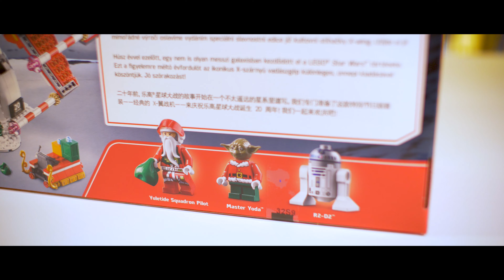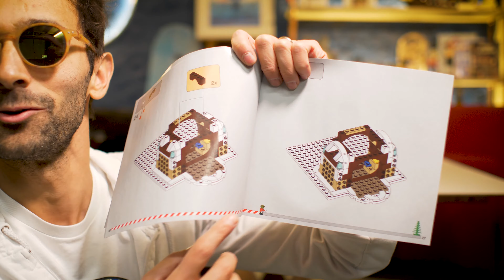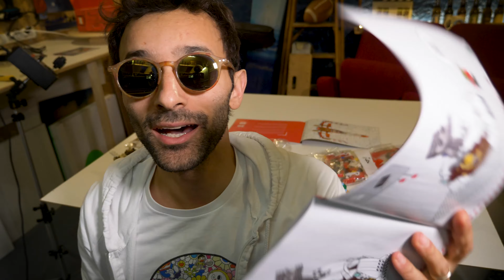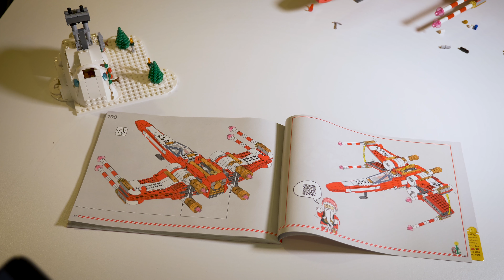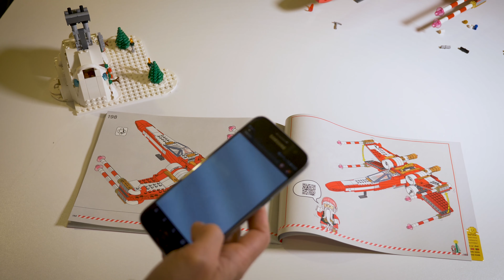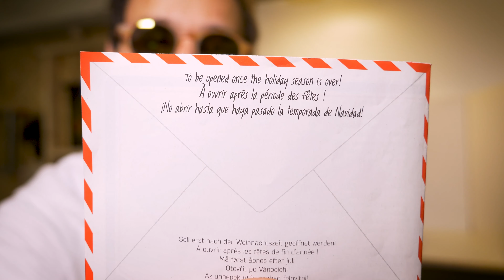LEGO Cadeau de Noël aux salariés/Chronique_135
J'ai eu la grande chance de mettre la main sur ce set et je me suis dit que ce serait sympa de partager l'expérience alors voilà.

Sous-Titres : Karine !

Si tu te demandes quel matériel j'utilise pour faire ces chroniques, la liste est longue mais si je t'en parle, c'est que j'ai fait de longues recherches et que je pense avoir de bonnes raisons de penser que ce matériel vaut le coup d'être partagé (liste mise à jour en 05/2018):

BOITIER VIDEO 4K
OBJECTIF PRINCIPAL
FILTRE ND VARIABLE
STABILISATEUR / ZHIYUN Weebill LAb
POIGNEE POUR APPAREIL PHOTO
SAC A DOS 360°
GOPRO 7 BLACK
NOUVELLE VERSION DE GOPRO
STABILISATEUR GOPRO
STABILISATEUR GOPRO NOUVELLE VERSION
CASQUE HIFI
SOLOWHEEL ELECTRIQUE
DISQUE DUR GRANDE CAPACITE

Et le matériel que j'ai dans un coin de tête pour être encore meilleur :

ECRAN 4K 43" !!

Produit par Raphaël Levy et partagé avec : le plus grand nombre !